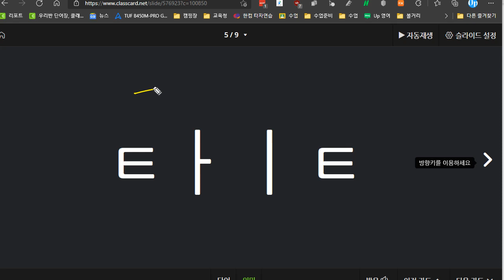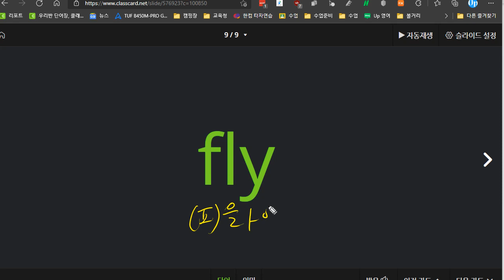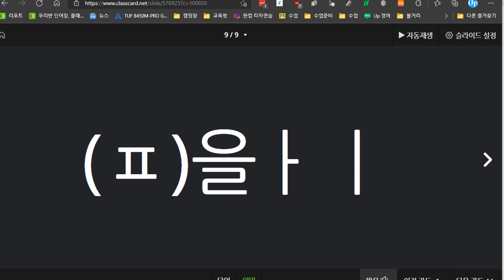신혜원 2021 08 25 파닉스 성취도 100